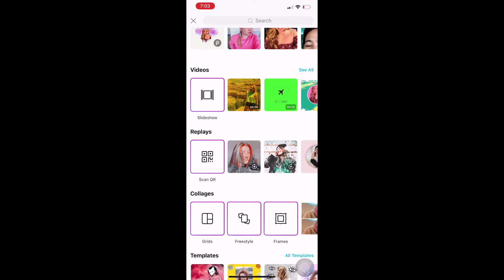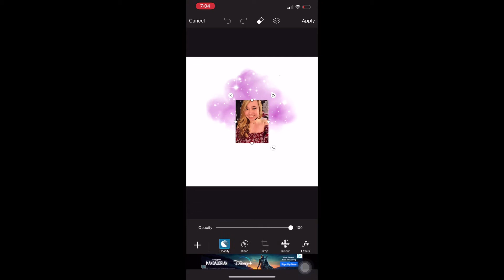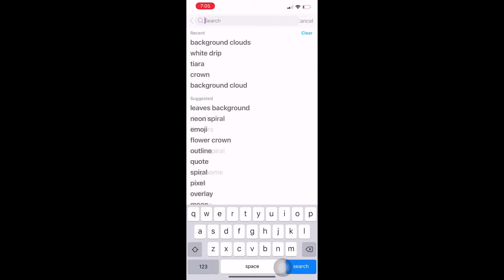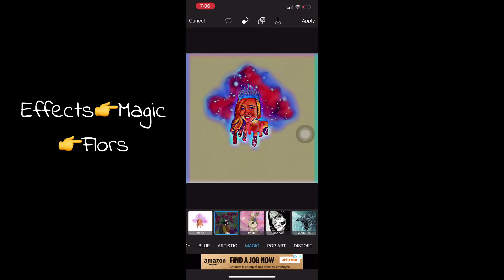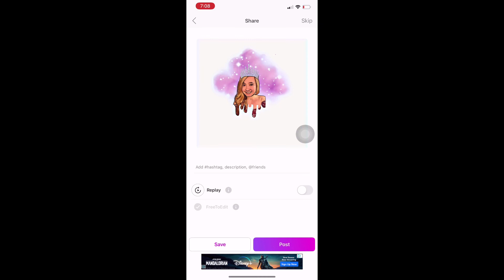HOW TO CARTOON YOUR PHOTO ON PICSART TUTORIAL|EASY TUTORIAL|PICSART EDIT USING IPHONE|NO DRAWING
This video tutorial is an easy tutorial on how to cartoon your photo in less than 5 minutes ✔️ Description in every step is written in the video‼️

Let’s connect!

Video editor used: Kinemaster,IMovie